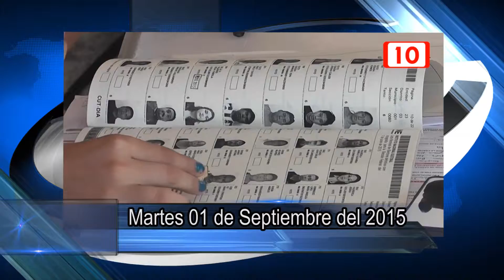Las breves de Notivisión Peninsular 01/09/2015